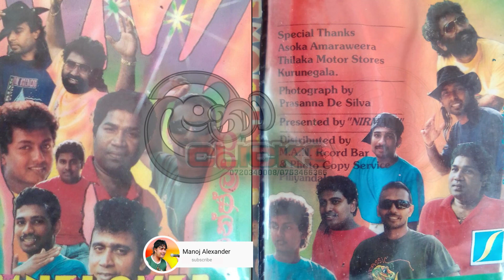sitha parawa giya//සුජිත් මාරසිංහ//sujith marasinghe//සිත පරව ගියා//sunflower padist//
මුල් ගායනය චන්දන ලියන ආරච්චි,
.අද ගයන්නෙ සන්ෆ්ලවර් සංගීත කණ්ඩායමේ ඔක්ටාපෑඩ් වාදක සුජිත් මාරසිංහ.
නීල්,නෙල්සන්,අයිවෝ,සුදත්,ආන්ටන් ,රොෂාන්,සුජිත් ඇතුලු නියම සන්ෆ්ලවර්
this is sunflower live show.